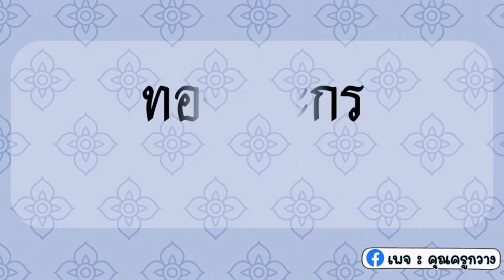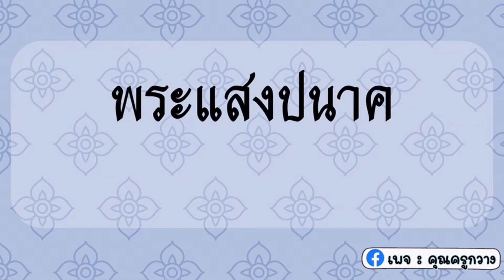คำราชาศัพท์ หมวดสิ่งของเครื่องใช้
คำราชาศัพท์ หมายความว่า ศัพท์หลวง ศัพท์ราชการ และหมายรวมถึงคำสุภาพซึ่งนำมาใช้ให้ถูกต้องตามชั้นหรือฐานะของบุคคล บุคคลผู้ที่พูดต้องใช้ราชาศัพท์ด้วย

ลักษณะของสังคมไทยเป็นสถานที่มีความผูกพันฉันพี่น้องนับถือกันด้วยวัยวุฒิ คุณวุฒิ และชาติวุฒิ ลักษณะดังกล่าวจึงสะท้อนออกมา และปรากฏในภาษาไทย เช่น การใช้ภาษาที่สุภาพกับผู้ที่มีวัยสูงกว่า การใช้ภาษากันเองกับผู้ที่สนิทสนมกันหรือการใช้คำราชาศัพท์ กับพระมหากษัตริย์และพระราชวงศ์ เป็นต้น และในสังคมไทยสมัยก่อนเป็นสังคมที่ยกย่องผู้นำ ผู้ที่มีบุญญาธิการผู้ที่ประพฤติดี และผู้ที่ช่วยเหลือให้ความสุขแก่ราษฎร จึงได้มีการใช้คำเพื่อยกย่องเทิดทูนพระมหากษัตริย์